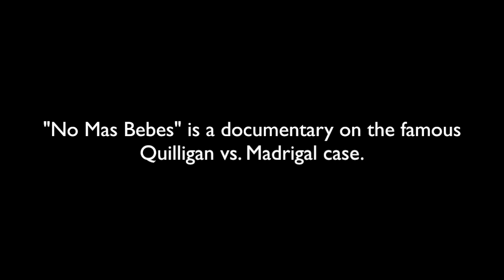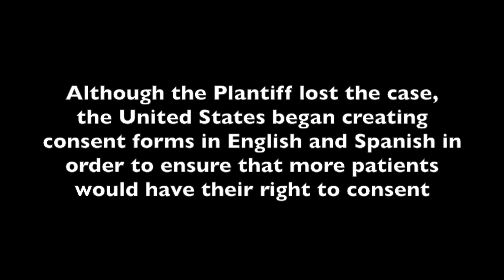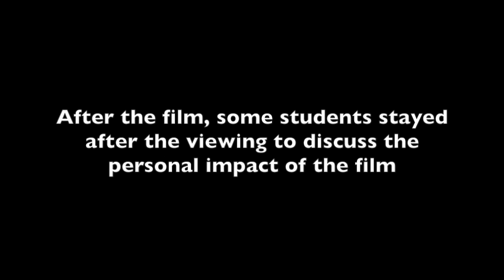no mas bebes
This video is about no mas bebes